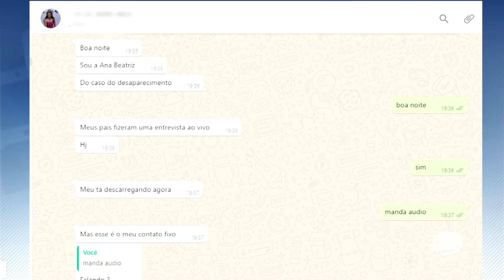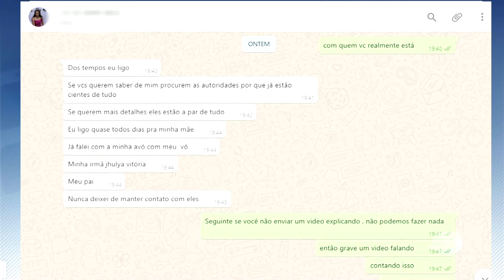CASO ANA BEATRIZ/ FAMÍLIA DA ADOLESCENTE ACUSA PASTOR DE 51 ANOS PELO DESAPARECIMENTO DA JOVEM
Caso Ana Beatriz de 16 anos, a família faz graves acusações contra pastor evangélico de 51 anos, que segundo a família estaria mantendo relacionamento amoroso com adolescente e ainda a mantendo presa em algum lugar.